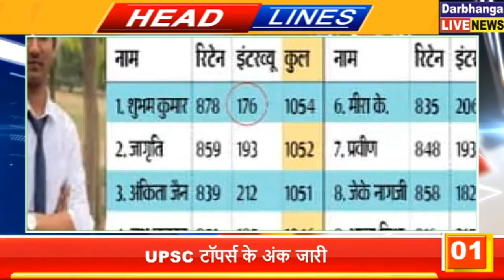बिहार की तमाम महत्वपूर्ण खबरें फटाफट | 30.09.2021